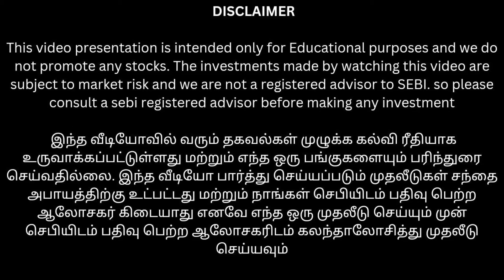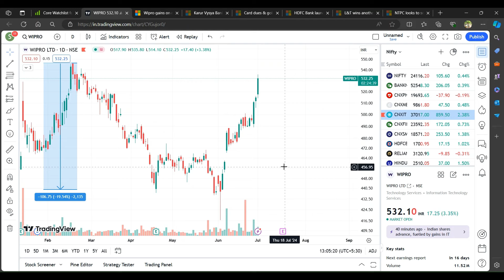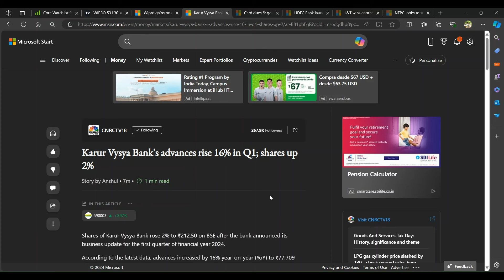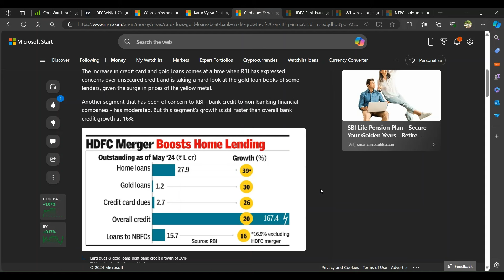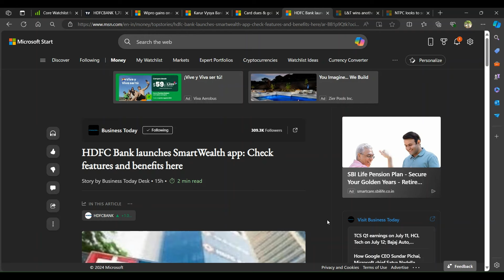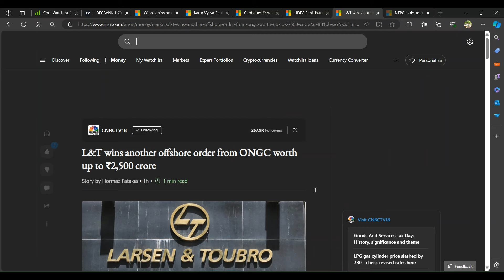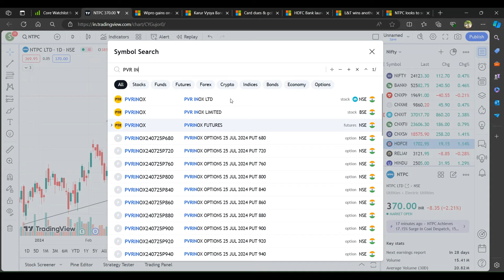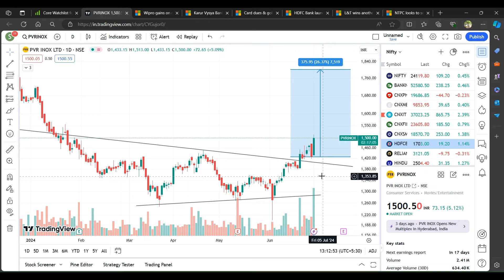Wipro 600 ரூபாய் போகுமாம் நம்ம என்ன செய்தோம்? | gold loan கலக்கும் HDFC Bank 30% வளர்ச்சி